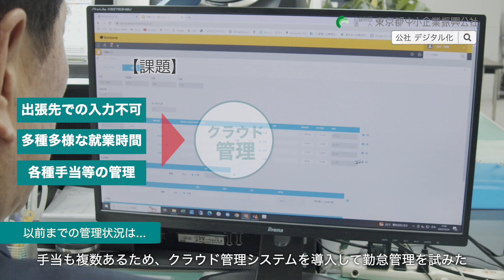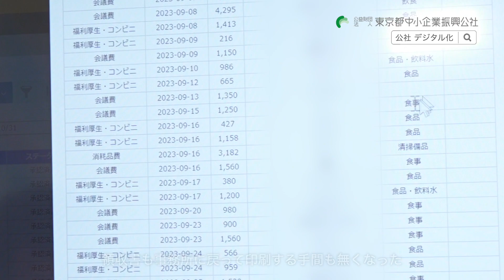お客様の安心・安全な環境をサポートする企業の"新たな挑戦" Short Ver.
―――東京の産業力の源泉は【中小企業】―――
東京都は99％ およそ45万社が中小企業で構成されています。

時代の大きな転換期を迎える中、様々な課題にどう立ち向かっていくのか――
"新たな挑戦"をし続ける中小企業の姿をお届けします。

◆動画要約
日々のルーティン業務をシステムで一元管理!!
大幅な時間削減が実現し、生産性が向上した――
デジタル化に取り組もうとした"きっかけ"とは!?

◆取材企業
株式会社デュコル

～東京都中小企業振興公社は中小企業のデジタル化を応援しています～
東京都中小企業振興公社
生産性向上のためのデジタル技術活用推進事業